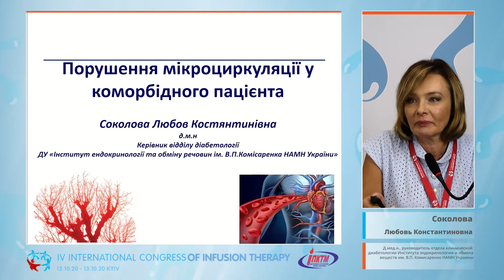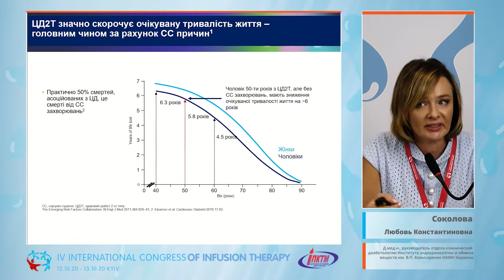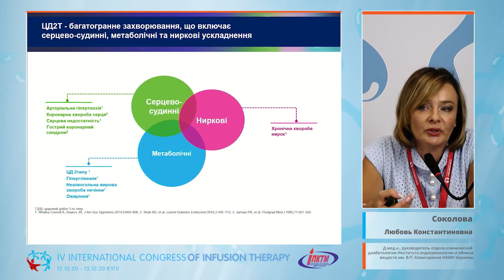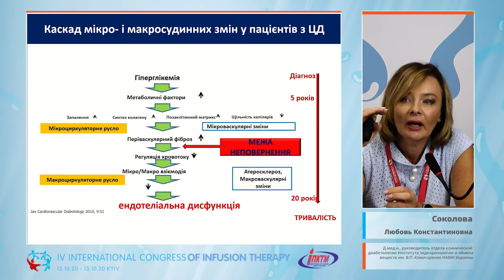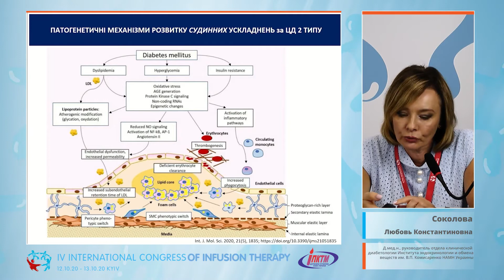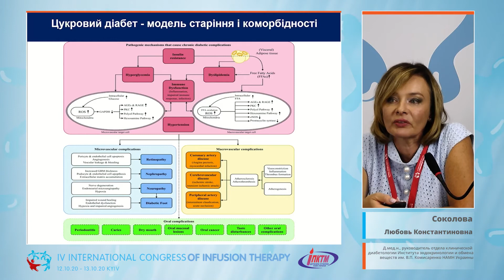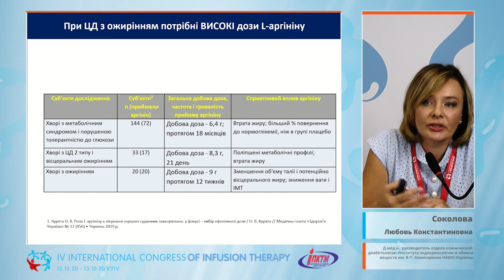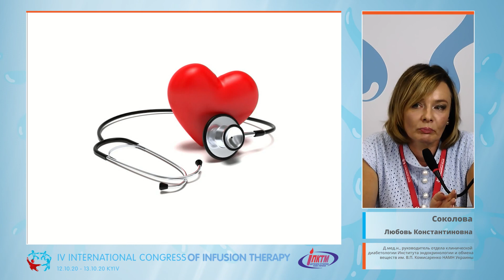Нарушение микроциркуляции у коморбидного пациента (Соколова Л.К.)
🎓 Спикер: Соколова Любовь Константиновна (Киев) - Д.мед.н., руководитель отдела клинической диабетологии Института эндокринологии и обмена веществ им. В.П. Комисаренко НАМН Украины
00:00 Приглашение к выступлению
00:32 Нарушения микроциркуляции у пациента с сахарным диабетом 2 типа
00:57 Сахарный диабет - эпидемия глобального масштаба
01:47 Чем отличается сахарный диабет от другой патологии?
03:51 Осложнения сахарного диабета
06:18 Сахарный диабет и сердечно-сосудистые заболевания
08:51 Патогенез сосудистых осложнений при сахарном диабете
11:45 Микро- и макрососудистые изменения у пациентов с СД
13:27 Сахарный диабет как модель старения
14:42 Роль дефицита оксида азота в патогенезе сосудистых осложнений
16:09 Патогенетические механизмы развития неврологических осложнений при СД 2 типа
17:23 Как увидеть нарушения микроциркуляции
18:18 Синдром раннего старения сосудов
18:48 Болезни старения
19:35 Нарушения микроциркуляции - дисбаланс NO
20:05 Тактика ведения пациента в условиях синдрома нарушениями микроциркуляции при СД 2 типа
22:45 Дозы L-аргинина при СД
24:15 Курс лечения L-аргинином

🎬 Тема доклада: "Нарушение микроциркуляции у коморбидного пациента"
✅ Секция терапевтических специальностей
👉 Тематический блок №3
Доклад в рамках IV-го Международного конгресса по инфузонной терапии (12-13 октября 2020).